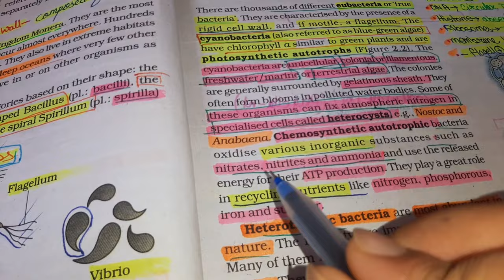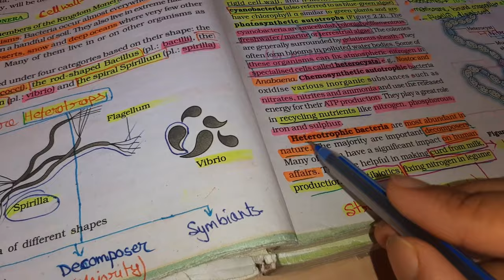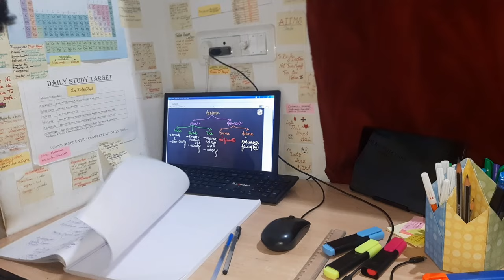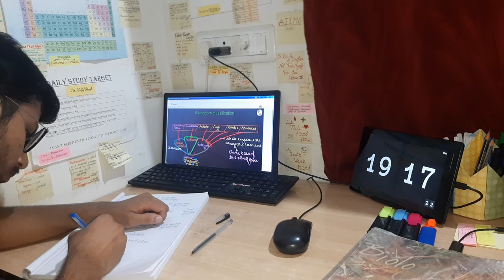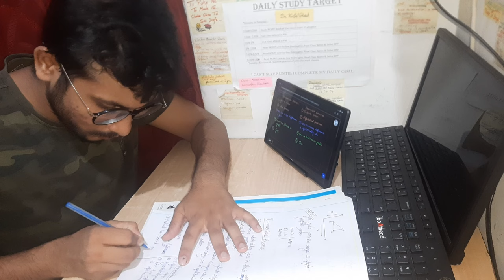#02 | YAKEEN 2.0 2024 CLASS & SELF STUDY VLOG | @PhysicsWallah | NEET Aspirant Life | Your MediBro🩺🥼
Heyy Fam!
Kuntal here!

This video is about a regular day in the life of a NEET Aspirant 2024 preparing at Physics Wallah Yakeen 2.0 2024 online batch. Hope you’ll enjoy!♥️✨

 ►Camera: NIKON Z5 Mirrorless
 ►Mobile: Samsung A30s
 ►Tablet:  Lenovo M10 HD
 ►Computer Configuration:
     ▫ Monitor: Samsung 24 inch Full HD
     ▫ Cabinet: ARTIS G8301 Full Tower Cabinet
 ► Gimbal: dji OM5 3 Axis Gimbal
 ►Mic: K8 Wireless Microphone

NEET Aspirant
MBBS
Doctor
AIIMS
AFMC
Want to be Doctor
Dream comes true
medical student
medical college india
neet 2023
neet 2024
NEET Aspirant YouTube Channel
Medical Channel
Grow Up channel
more like
more comments
more share
Jai Hind🇮🇳
Physics Wallah
Sankalp Bharat
Unacademy
Alakh sir physics wallah Motivation
Mr sir
Pankaj sir
Yakeen 2.0 2024 Live Class
Self Study Vlog
Physics wallah
neet aspirant life
a day of neet aspirant
Your MediBro

Meet you on my next video. Have a good day❤️!